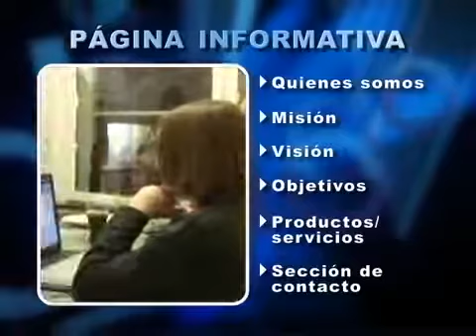Página Web ¿Cómo Dar a Conocer Mi Negocio? | Liliana Carrillo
LilianaCarrillo Emprendedor NewYork En esta cápsula te explico como una página web puede ser tu aliada para dar a conocer tu negocio, así como los tipos de página y como sacarle provecho a cada una de ellas. ::: Lee más 👇

Eres un emprendedor buscando ideas para tu negocio te invito a ver mi Curso Online Gratuito “Mi Negocio Ideal”

Un curso online creado para ayudarles paso a paso a encontrar cuál es su negocio ideal de acuerdo a su situación actual, sus pasiones, sus valores, su conocimiento y también sus talentos.

Si tienes un negocio o si quieres ganar dinero empieza tu propia Agencia de Marketing Digital aprende todo sobre Facebook y el Email Marketing y descubre porque son la pareja perfecta visita e inscríbete en mi curso virtual GRATIS.

¿Conoces todas las oportunidades que el internet te ofrece? Te invito a ver mi curso online GRATIS "Emprende Digital"

Artículos nuevos todas las semanas.

Más Recursos.

Estas en New York o Quieres venir y empezar tu propio negocio visita mi página de recursos con toda la información que nadie te da sobre las organizaciones que apoyan el desarrollo de los negocios en New York

Nos encantan tus comentarios porque nos ayudan a crecer, déjame uno en el video GRACIAS.